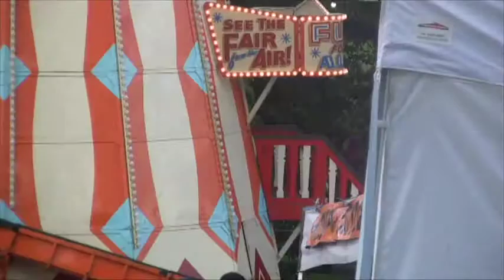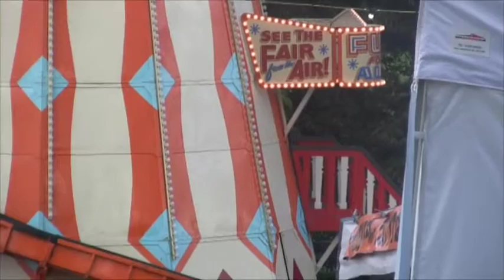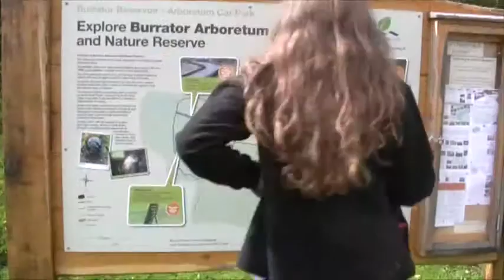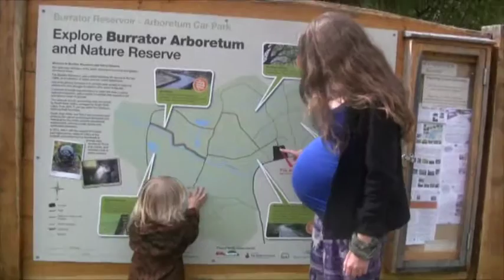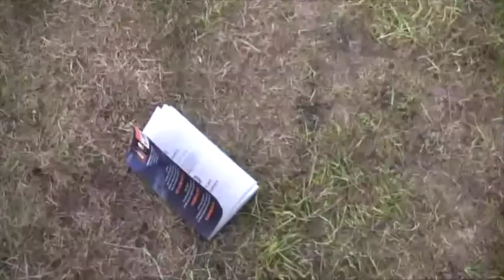Devon Cornwall - Beautiful Days Festival - Part 1 - Aug 2015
Devon Cornwall Camper Trip - Beautiful Days Festival - Aug Sept 2015